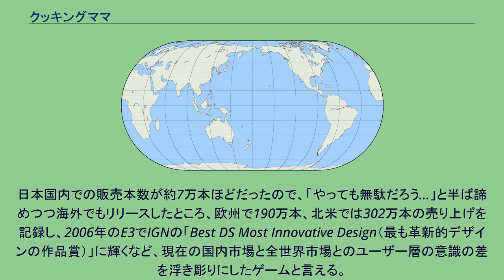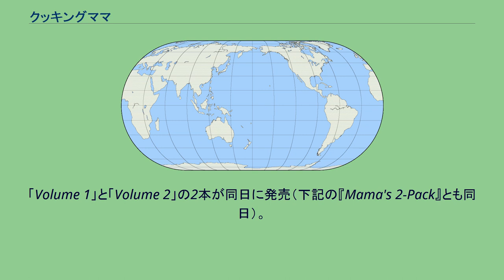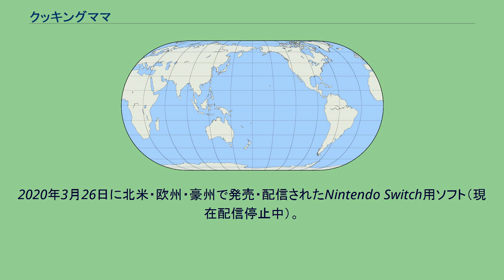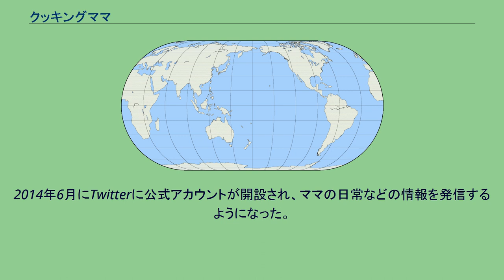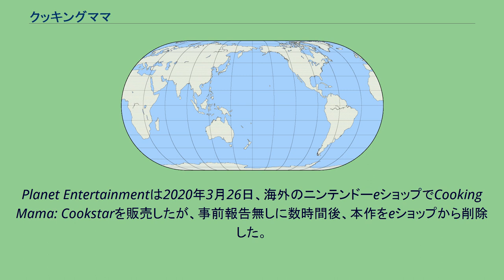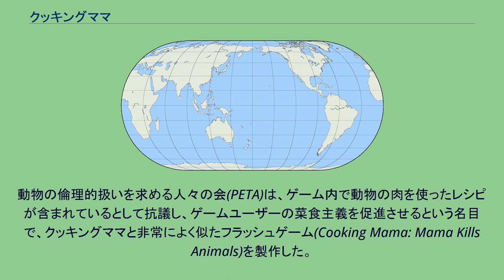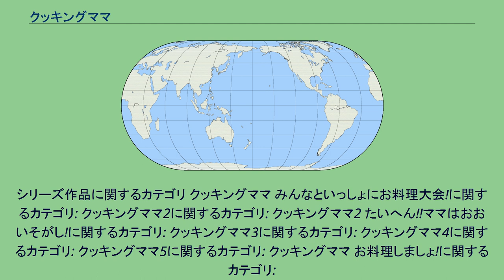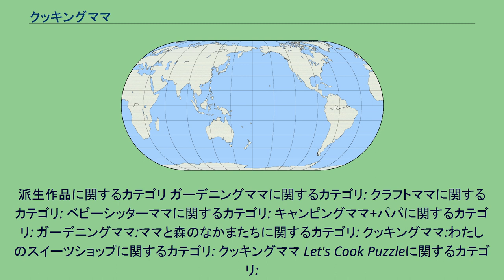クッキングママ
『クッキングママ』（Cooking Mama）は、2006年に発売されたニンテンドーDS用の料理ゲーム。
開発はオフィスクリエイト。
本稿では続編作品についても合わせて解説する。
日本では当初、タイトーが発売元となっていたが2010年3月の事業再編に伴い「クラフトママ」以降のシリーズ作品はオフィスクリエイトが発売（流通はスクウェア・エニックスが協力）している。
ウェブ上の情報も同様に移行されている。
日本国内での販売本数が約7万本ほどだったので、「やっても無駄だろう…」と半ば諦めつつ海外でもリリースしたところ、欧州で190万本、北米では302万本の売り上げを記録し、2006年のE3でIGNの「Best DS Most Innovative Design（最も革新的デザインの作品賞）」に輝くなど、現在の国内市場と全世界市場とのユーザー層の意識の差を浮き彫りにしたゲームと言える。
全世界でのシリーズ累計販売本数は2010年12月時点で1,200万本を超えている。
2006年3月23日発売。
1人プレイ専用。
本作は、ニンテンドーDSのデュアルスクリーンの内、タッチスクリーンを使用して、上手に料理を行うことが目的となる。
料理の手順は画面上の「ママ」が指示し、プレイヤーはそれに倣って操作する。
料理の操作はミニゲーム形式で行われ、材料を切る、煮る、炒めるといった基本的なものの他に、米洗いといった細かいところから最終的な盛り付けまで行える。
なお、ミニゲームの結果があまりにも思わしくない場合、ママが手直しすることになる。
料理を完成した時点で、それまでのミニゲームの点数に応じて評価が変わる。
登場するレシピは、日本料理やフランス料理とかなり幅広い。
2009年2月26日にはiPhone / iPod touch版が発売。
オリジナルレシピが追加されている。
2007年2月8日にWiiで発売。
Wiiリモコンを操作してプレイすることが可能。
Wi-fiコネクションを利用した通信プレイや2人対戦プレイも可能になっている。
2007年11月15日発売。
クッキングママの続編。
プレイヤーが完成した料理を食べてくれるモード、レシピの種類が80種類などのシステムが追加されている。
また、ワイヤレスプレイに対応している。
なお、米国では日本に先んじて発売している。
2008年12月4日発売。
Wii版クッキングママの続編。
タイトー最後のWii用のゲームタイトルであった。
2009年11月26日発売。
ニンテンドーDSでは最後となるクッキングママの続編。
２つの食材を組み合わせて自由に料理を作る「くみあわせてみよう」と、ママに頼まれた食材を買出しにいく「おかいものをしよう」のシステムが追加されている。
また、後述の『ガーデニングママ』との連動要素があり、ガーデニングで育てた野菜を本作に送るとミニゲームが追加される仕組みになっている。
2011年12月1日発売。
本作からニンテンドー3DSで展開されることになったクッキングママの続編。
3DSの立体視に対応したほか解像度も上がって料理のリアルさが増加。
クッキングママ3で搭載された「くみあわせてみよう」が料理のセオリーを無視して組み合わせられるようになったほか、新しいモードとして窓ふきや雑巾がけのミニゲーム「おてつだいをしよう」が追加されている。
発売前には体験版が配信され、2013年5月16日よりダウンロード版が販売開始される等、ダウンロード販売での展開も本格化した。
2012年8月28日に北米のみで発売されたニンテンドーDS用ソフト。
「Volume 1」と「Volume 2」の2本が同日に発売（下記の『Mama's 2-Pack』とも同日）。
「Volume 1」は第1作目『クッキングママ』と『キャンピングママ+パパ』のセット、「Volume 2」は『クッキングママ2』と『クラフトママ』のセットになっている。
2012年8月28日に北米のみで発売されたWii用ソフト。
過去にWii向けに発売された2作品『クッキングママ みんなといっしょにお料理大会!』と『クッキングママ2 たいへん!!ママはおおいそがし!』がセットになっている。
2013年11月21日発売。
本作はママが3Dグラフィックでアニメーションするクッキングママの続編。
パッケージ版の...